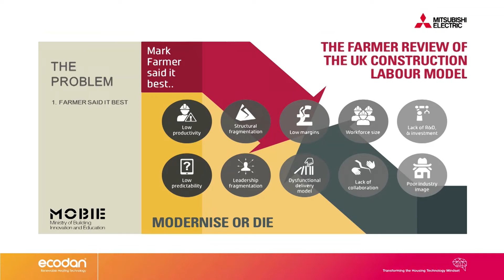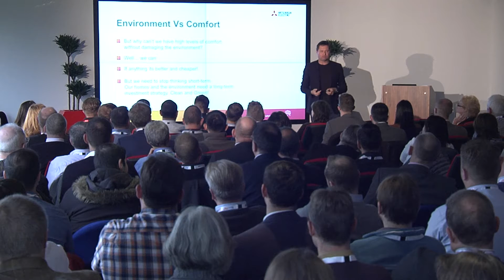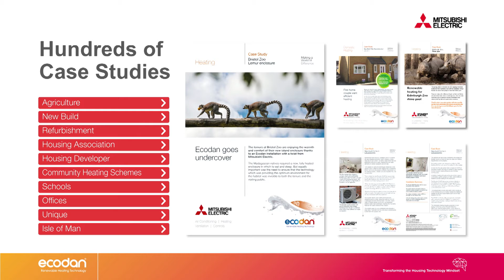Changing the Housing Technology Mindset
We brought together architects, housing associations, specifiers and installers to talk about how we build quality, sustainable homes